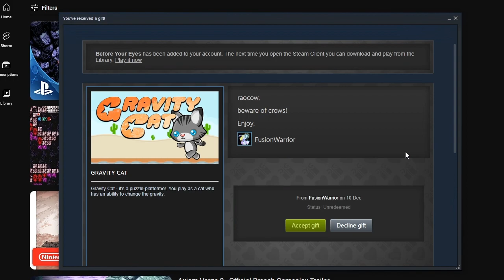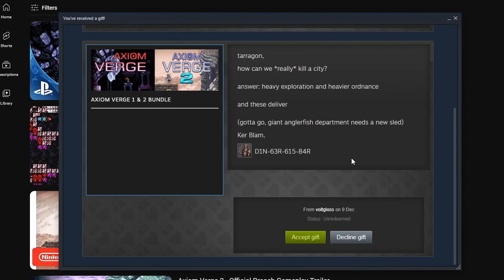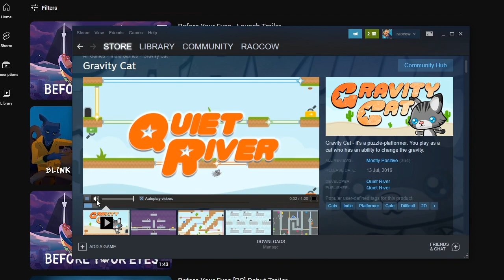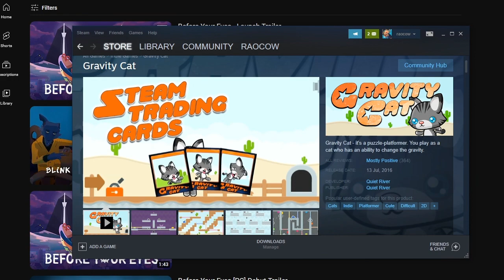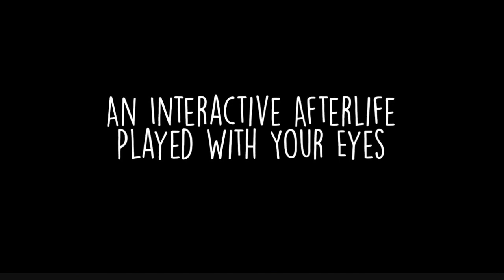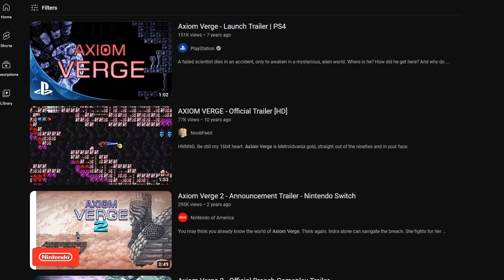meaningless confusing title for aac ambushes 10!!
the fcc says you can't eat these video games